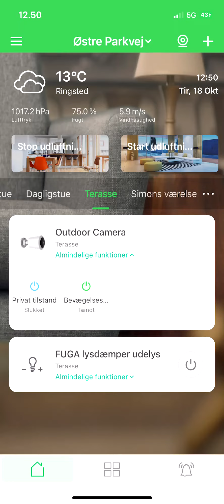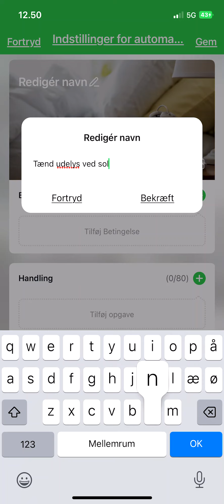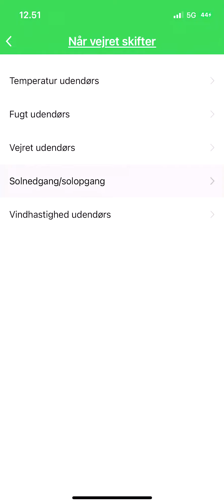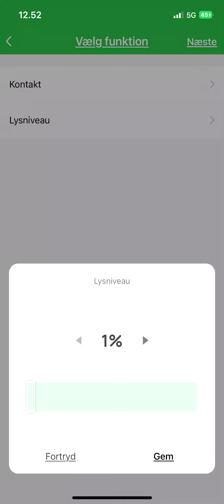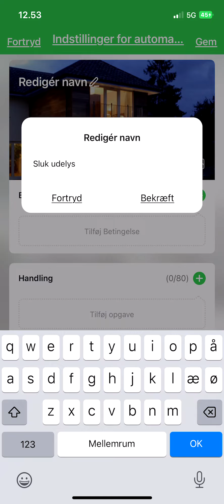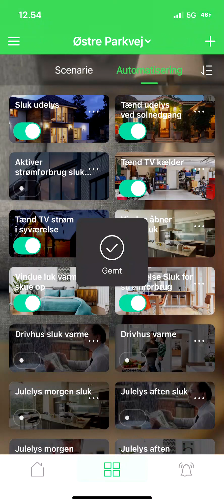Automatiser udelyset med Wiser App | Schneider Electric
Du kan med Wiser smart home-system nemt automatisere dit hjem, så det er tilpasset dagligdagen – det der i appen kaldes Scenarier og Automatiseringer.

Se her, hvordan man i Wiser-appen kan automatisere sit udelys, så det tænder ved solnedgang og slukker igen senere om aftenen.

Ved at automatisere lyset til at følge solnedgangen, tænder lyset på forskellige tider alt efter årstiden og følger mørket - en slags smart tidsskema, som ændrer sig i løbet af året.